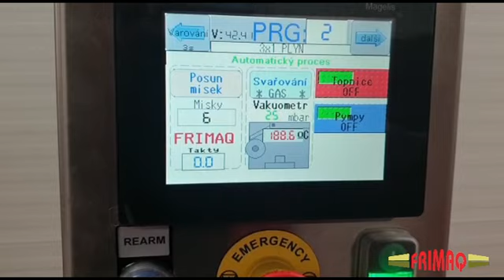Frimaq Model TSA-626 / 826 Automatic Tray Sealing Machine - Full Chickens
RAM Manufacturing Equipment
Corona, CA